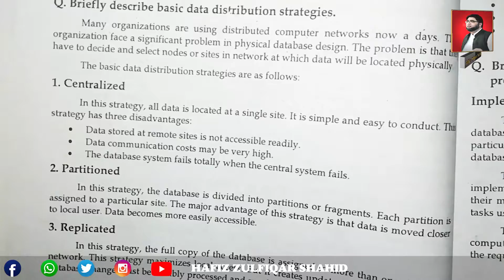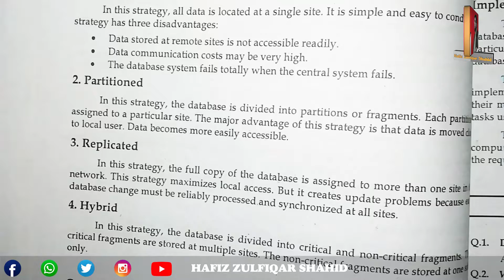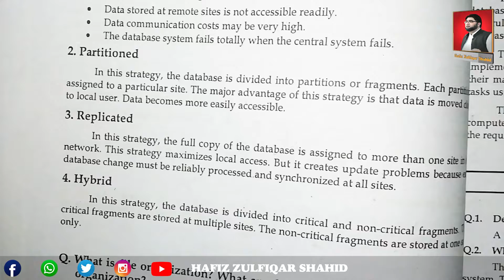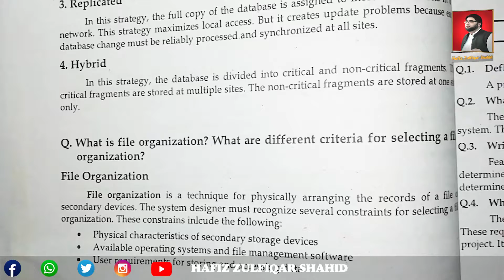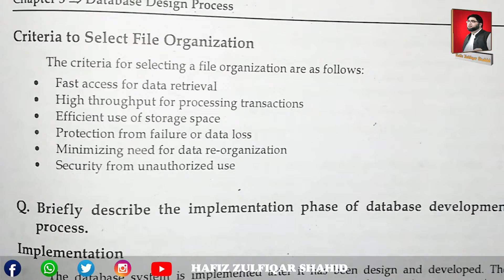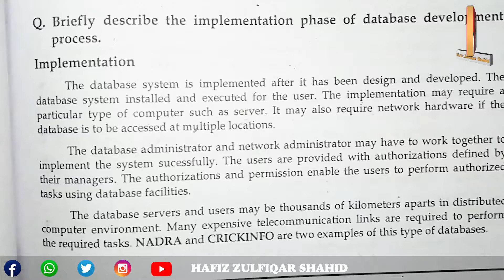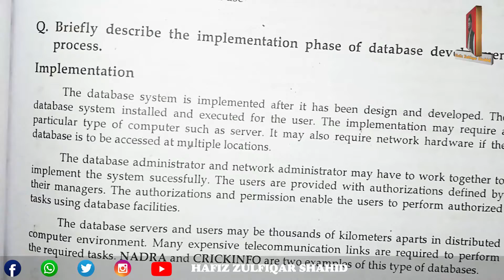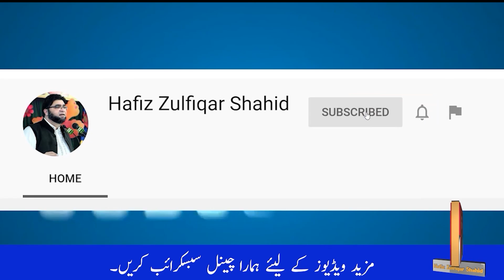PART-2 Computer Data Distribution Strategy, File Organization & Implementation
PART-2
Computer
Data Distribution Strategy
File Organization
& Implementation